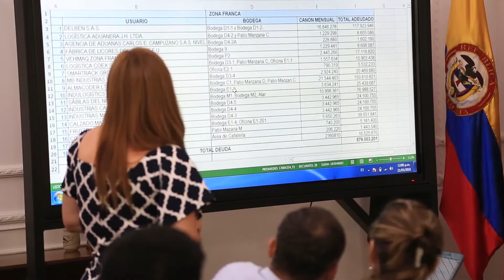Encuentro con usuarios de la Zona Franca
EnVideo el gobernador de Norte de Santander, William Villamizar Laguado, se reunió con usuarios de la Zona Franca de Cúcuta, para avanzar en la organización y funcionamiento de este lugar. El propósito de la administración departamental es sacar adelante la productividad y desarrollo de la región.